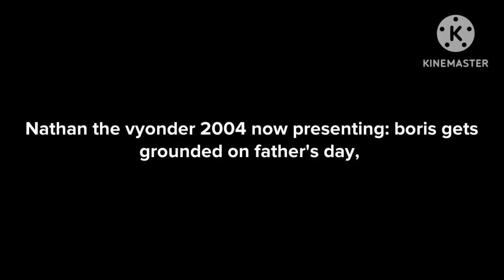boris gets grounded on father's day